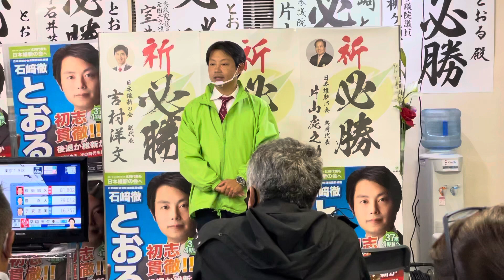新潟１区、元衆議院議員の石崎徹氏（日本維新の会）が小選挙区で敗退